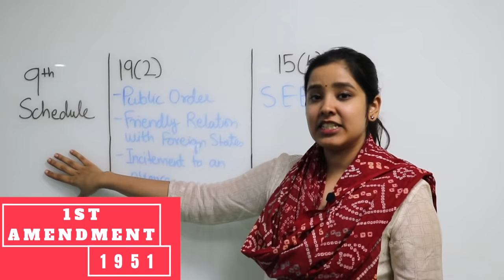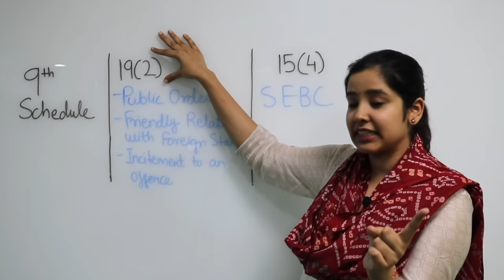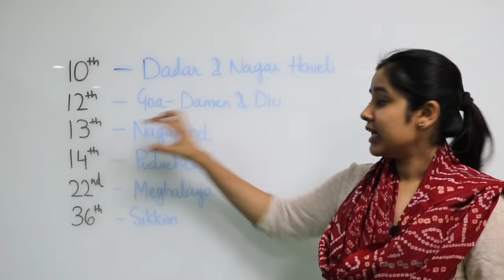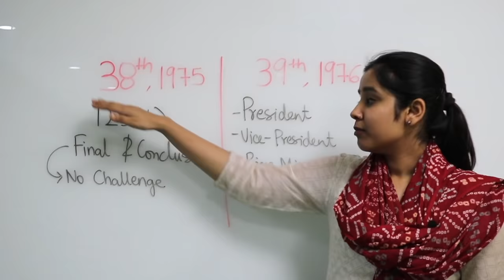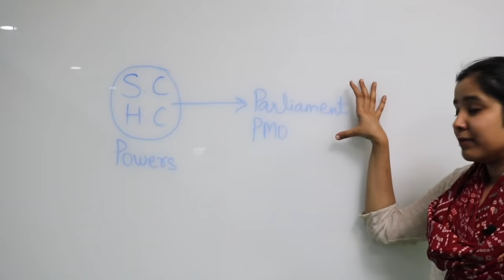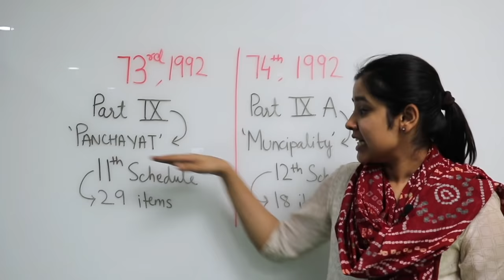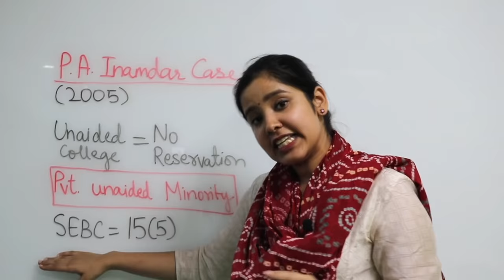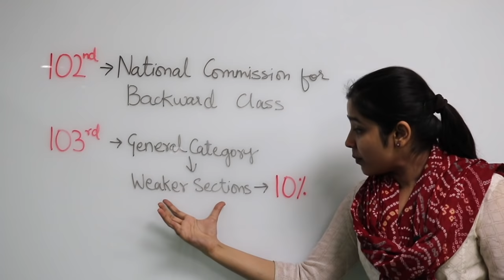Important Constitutional Amendments | Indian Polity | Major Amendments of Indian Constitution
Hey Everybody!
In this Video, I am discussing some of the Major and Important Constitutional Amendments of the Indian Constitution.

In total I have covered the following 23 Constitutional Amendments
1st and 7th Amendment;
10th, 12th, 13th and 14th Amendment;
22nd and 24th Amendment;
36th, 38th and 39th Amendment;
42nd and 44th Amendment;
52nd and 61st Amendment;
73rd and 74th Amendment;
86th Amendment
93rd and 99th Amendment;
101st, 102nd and 103rd Amendment.

- 1st Amendment, 1951: Article 19(2) - Insertion of new restrictions-
Also added the word reasonable. Inserted 9th schedule to advance  Abolition of zamindari system. Also added Article 15(4) - to empower the state to make special provisions for the advancement of socially and economically backward class.

- 7th Amendment, 1956: Reorganising state boundaries on linguistic bases.

- 24th Amendment, 1971: Added Article 13(4) and Article 368(3) - To provide parliament to amend any part of the constitution expressly. Made it compulsory for President to give his assent to Constitutional Amendment Bill.

- 38th Amendment and 39th Amendment mainly relates to Emergency Provisions

- 42nd Amendment - The most Controversial and Debatable Amendment of the Indian Constitution. Added the following words in the Preamble - Socialist, Secular and Integrity.
Added Part IV A - Fundamental Duties and Part XIV A
- Added provisions relating to administrative tribunal and tribunal for other matters.
Article 83- Amended, raised the tenure of Lok Sabha from 5 years to 6 years. Article 368(4) also added.

- 44th Amendment, 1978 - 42nd Amendment- sections 18, 19, 21, 22, 31, 32, 34, 35, 58 and 59 shall be omitted. Article 352- Substituted the term “internal disturbance” by “armed rebellion”.

- 86th Amendment, 2002 -  Article 21A- Added Right to education as a fundamental right. Article 45- Changed the subject matter and imposed responsibility to provide earlier childhood care and education. Article 51A- New fundamental duty added relating to education.

- 93rd Amendment, 2005 - Article 15(5)- Added, empowers the state to make special provisions for the socially and educationally backward class or the SC/ST in educational institution including unaided private educational institution except for the minority institutions.

- 103rd Amendment, 2019 - Reservation to General Category - Article 15(6) and Article 16(6)- Inserted to provide 10% reservation in central government jobs and government educational institutions, to economically backward section of General Category.

These Major Indian Constitution Amendments are super important for any Competitive law Exam such as NET 2019, CLAT 2019, Judiciary and Indian Polity for UPSC Preparation.

Suggested Books:-
CLAT LL.B. (Undergraduate) - ​

I hope this Video helps you in Understanding Law and  Preparation for various exams - Kindly Subscribe to my Channel, So that you Stay Updated with all the Legal Topics, Current Affairs and Recent Cases

Thank You and Bye-Bye!

📜 Suggested Books 📜

📚INDIAN POLITY
1. Indian Polity in English
2. Hindi

📚CLAT LL.B. (Undergraduate)

📚 INTERESTING READ FOR EVERY STUDENT